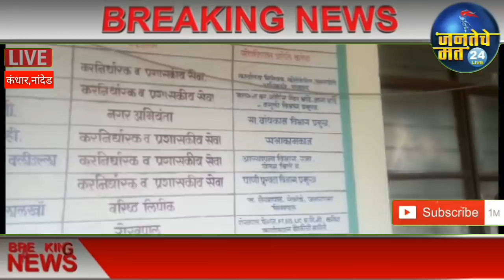महाराष्ट्र_ बंद_9_ऑगस्ट नांदेड जिल्ह्यातल्या कंधार शहरांमध्ये नगरपरिषदेत अज्ञात व्यक्तीकडून